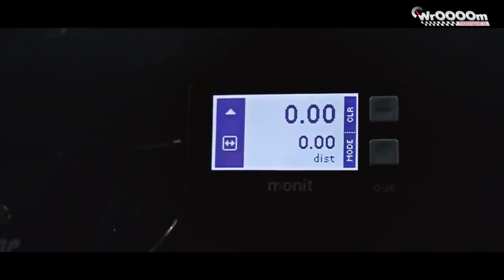5na5 - Carmen Jorda na językach, przegrana Błażusiaka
Kolejny weekend, kolejne wpadki, kolejne sukcesy...jak to wyglądało z naszej perspektywy - redakcji WrOOOOm Tv? zapraszamy do oglądania